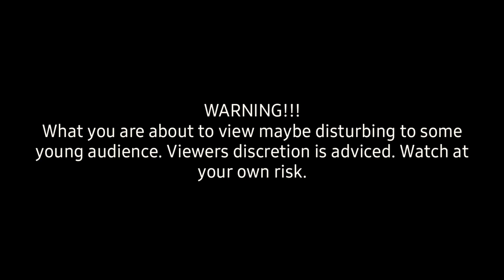Bored in the House | Bored in the House Tiktok | Tayga Curtis Roach Meets JayLyn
Bored in the house
Bored in the house tiktok
Bored in the house song tiktok song
Bored in the house remix
Bored in the house tayga
Bored in the house and I'm bored in the house